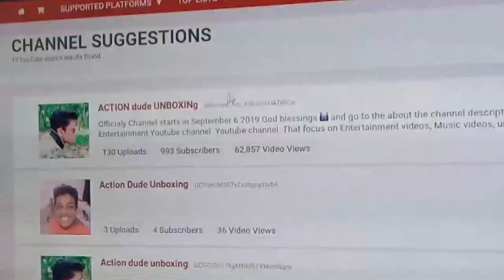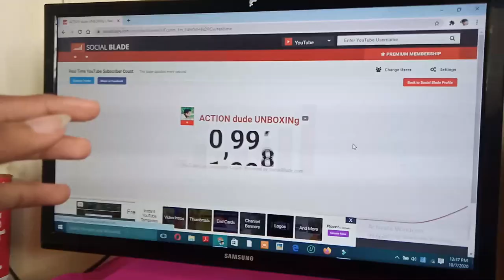1K very special video my first experience Action dude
This video is a first 1k experience in Youtube.
Thanks guys! Keep your support and subscription.

My mouse
1, GAMING MOUSE TECH GUY
MFTEK Gaming series